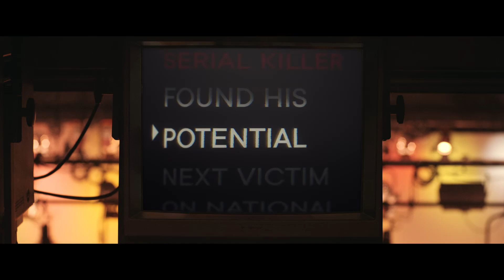Une femme en jeu (2024) |BANDE ANNONCE VF| Anna Kendrick, Daniel Zovatto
Titre original : Woman of the Hour
Origine : États-Unis
Genre : Drame, Crime, Thriller
De Anna Kendrick
Avec Anna Kendrick, Daniel Zovatto, Tony Hale, Nicolette Robinson, Autumn Best, Pete Holmes

Synopsis
Los Angeles dans les années 1970. Tandis qu’une vague de meurtres défraie la chronique , une jeune femme qui aspire à devenir comédienne et un tueur en série se croisent à l’occasion d’un épisode de l’émission The Dating Game (Tournez Manège).